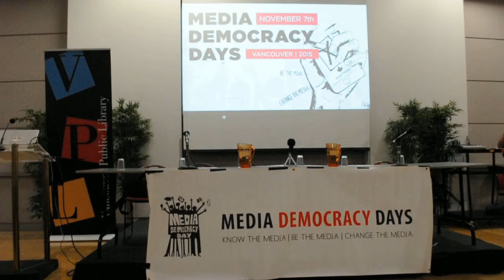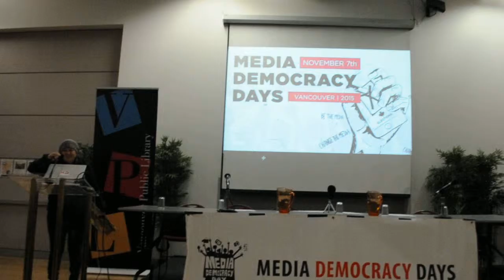Cease Wyss - Drumming the Winter Longhouse song at Media Democracy Days.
Cease Wyss - Skwxwu7mesh/Sto:Lo/ Hawaiian/Swiss

Cease is a media artist with close to 25 years experience in this field. She has produced various formats of media art, as well as being a mentor in her field for close to 15 years.

Cease is also an ethno-botanist, traditionally trained in this field by Indigenous Elders. Her work involves site-specific and culturally focused teaching with storytelling as her means to sharing knowledge.